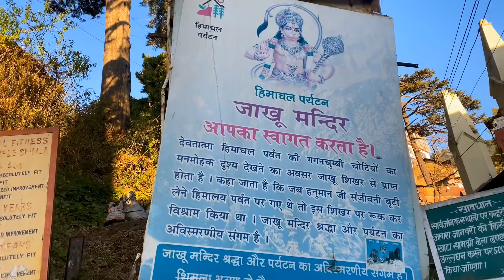Trip to Shimla || Travel Vlog || Himachal Pradesh|| Vivek Keshari || Saloniyaapa || DhiruMonchik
Social media’s  - 👇🏻

Pahadon mein -